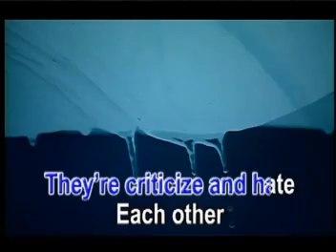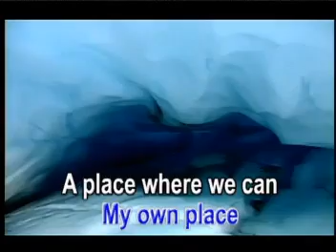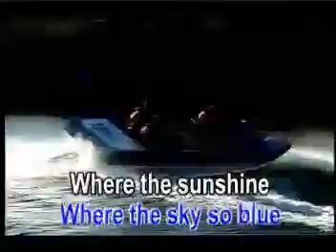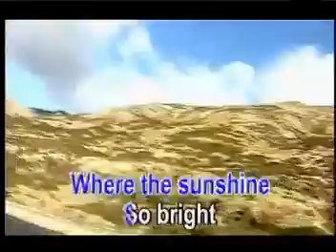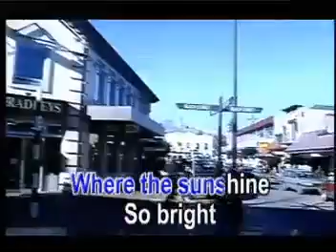WELCOME TO MY PARADISE by STEVEN & COCONUT TREEZ